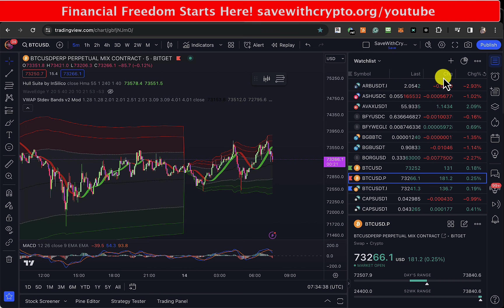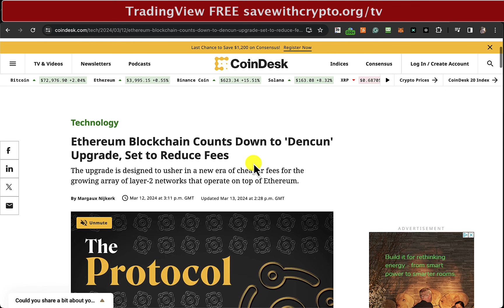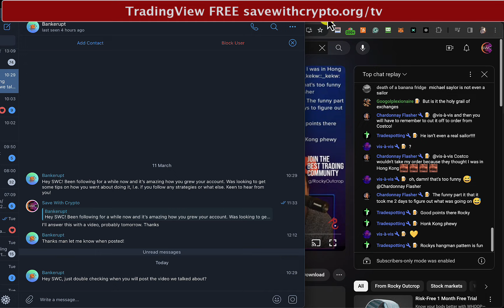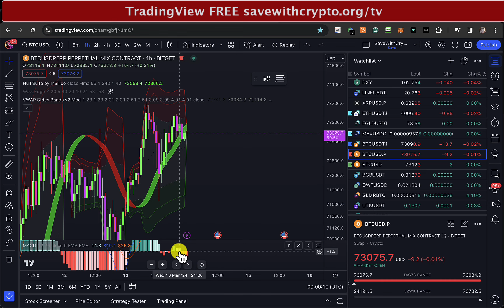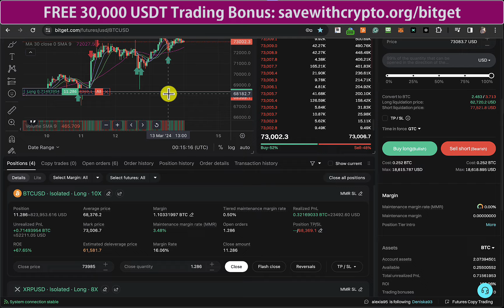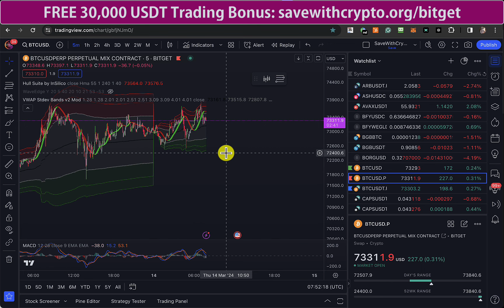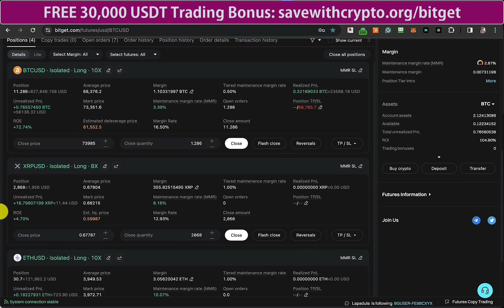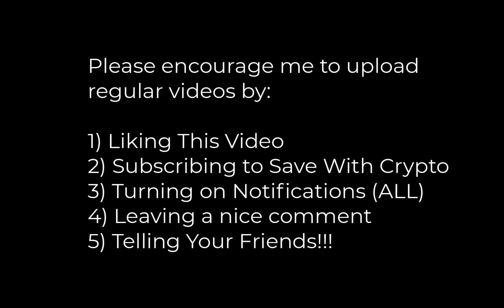Bitget Trading: How I 100X'd My Bitget Account In 6 Months! You Can Too at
to get $30k because if you sign up normally without my link it will be $5k!

The Bitget Web3 Wallet: Join me and grab a $5 reward now!

My Bitget Trading Bots: (Make Money While You Sleep!)